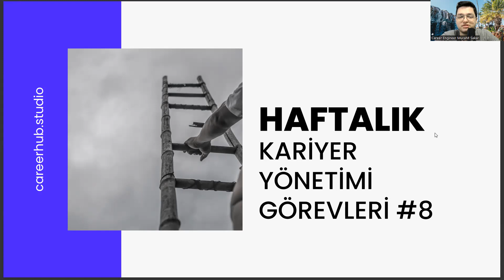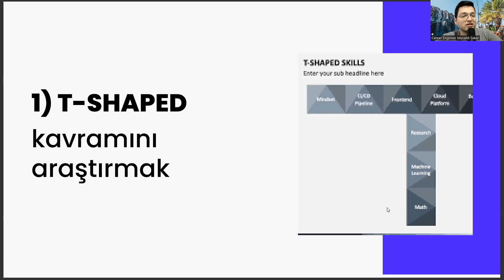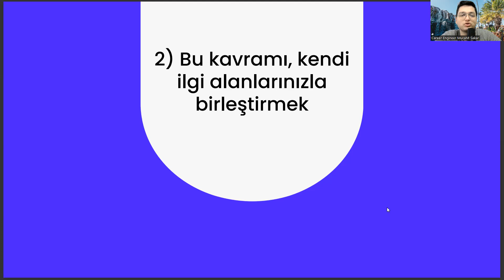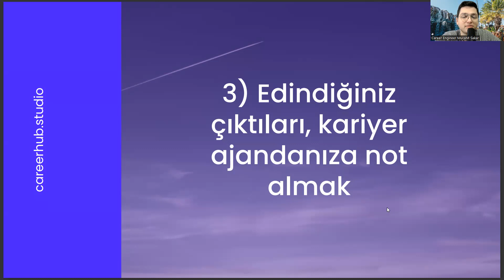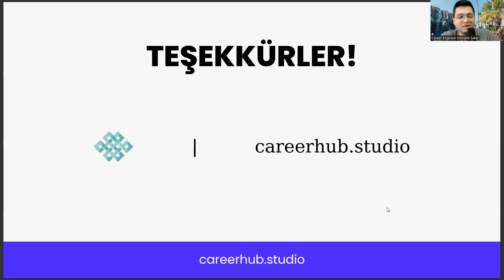Aşçılık Bölümü - Haftalık Kariyer Görevleri Yönetimi Görevleri #8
aşçılık 2 yıllık taban puanları 2022,
aşçılık 2 yıllık taban puanları 2023,
aşçılık atama puanları 2022,
2 yıllık aşçılık bölümü taban puanları 2022,
2 yıllık aşçılık bölümü taban puanları 2023,
aşçılık taban puanları 2023,
yök atlas 2022,
muhasebecilik kişilik özellikleri,
muhasebecilik becerileri,
2 yıllık açıköğretim bölümleri ve puanları,
2 yıllık sağlık bölümleri,,
aöf aşçılık taban puanları 2022,
aöf aşçılık taban puanları 2023,
bolu mengen aşçılık lisesi taban puanı 2022,
bolu mengen aşçılık lisesi taban puanı 2023,
üniversite tercihleri,
acil durum ve affet bölümü nedir,
anasınıfı öğretmenliği eğitim süreci,
otomobil tamirciliği kişilik özellikleri,
2022 aşçılık taban puanları,
2023 aşçılık taban puanları,
aşçılık puanları 2022,
aşçılık puanları 2023,
aşçılık sertifikası,
aşçılık puanları,,
aşçılık taban puanları,
aşçılık üniversitesi,
aşçılık bölümü,
aşçılık kursu,
aşçılık puanları 2022,
aşçılık puanları 2023,
gastronom,
2022 aşçılık taban puanları,
2023 aşçılık taban puanları,
2 yıllık aşçılık,
aşçılık lisesi,
aşçılık bölümleri,
aşçılık belgesi,
açıköğretim,
aşçılık açıköğretim,
aşçılık nedir,
aşçılık bölümü taban puanları,
gastronomi taban puanları,
aşçılık iş ilanları,
aşçılık okulu,
2 yıllık aşçılık taban puanları,
aşçılık kursları,
aşçılık dersleri,
aşçılık sertifikası,
aöf aşçılık,
anadolu üniversitesi aşçılık,
2 yıllık aşçılık bölümü taban puanları 2022,
2 yıllık aşçılık bölümü taban puanları 2023,
yök atlas 2022,
muhasebecilik kişilik özellikleri,
muhasebecilik becerileri,
2 yıllık açıköğretim bölümleri ve puanları,
2 yıllık sağlık bölümleri,,
üniversite tercihleri,
2022 aşçılık taban puanları,
2023 aşçılık taban puanları,
aşçılık puanları 2022,
aşçılık puanları 2023,
aşçılık sertifikası,
aşçılık puanları,,
aşçılık taban puanları,
aşçılık üniversitesi,
aşçılık bölümü,
aşçılık kursu,
aşçılık puanları 2022,
aşçılık puanları 2023,
gastronom,
2022 aşçılık taban puanları,
2023 aşçılık taban puanları,
2 yıllık aşçılık,
aşçılık lisesi,
aşçılık bölümleri,
aşçılık belgesi,
açıköğretim,
aşçılık açıköğretim,
aşçılık nedir,
gastronomi taban puanları,
aşçılık iş ilanları,
aşçılık okulu,
2 yıllık aşçılık taban puanları,
aşçılık kursları,
aşçılık dersleri,
aşçılık sertifikası,
aöf aşçılık,
anadolu üniversitesi aşçılık,
2 yıllık aşçılık bölümü taban puanları 2022,
2 yıllık aşçılık bölümü taban puanları 2023,
yök atlas 2022,
muhasebecilik kişilik özellikleri,
muhasebecilik becerileri,
2 yıllık açıköğretim bölümleri ve puanları,
2 yıllık sağlık bölümleri,,
üniversite tercihleri,
2022 aşçılık taban puanları,
2023 aşçılık taban puanları,
aşçılık puanları 2022,
aşçılık puanları 2023,
aşçılık sertifikası,
aşçılık puanları,,
aşçılık taban puanları,
aşçılık üniversitesi,
aşçılık bölümü,
aşçılık kursu,
aşçılık puanları 2022,
aşçılık puanları 2023,
gastronom,
2022 aşçılık taban puanları,
2023 aşçılık taban puanları,
2 yıllık aşçılık,
aşçılık lisesi,
aşçılık bölümleri,
aşçılık belgesi,
açıköğretim,
aşçılık açıköğretim,
aşçılık nedir,
gastronomi taban puanları,
aşçılık iş ilanları,
aşçılık okulu,
2 yıllık aşçılık taban puanları,
aşçılık kursları,
aşçılık dersleri,
aşçılık sertifikası,
aöf aşçılık,
anadolu üniversitesi aşçılık,